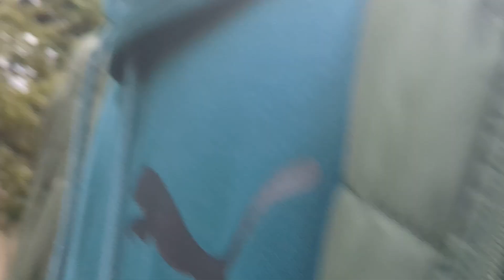elephant toothpaste explosion (world record)